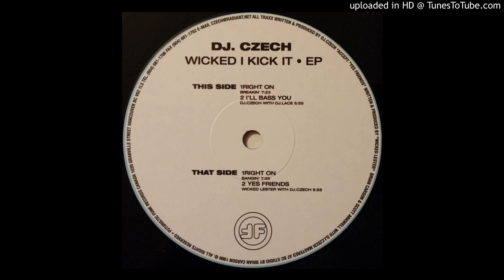Right On (Breakin')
DJ Czech ‎– Wicked I Kick It E.P.
Sello:
Futuristic Funk Records ‎– AE 17517
Formato:
Vinyl, 12"
País:
Canada
Fecha:
1999
Género:
Electronic
Estilo:
House, Breaks